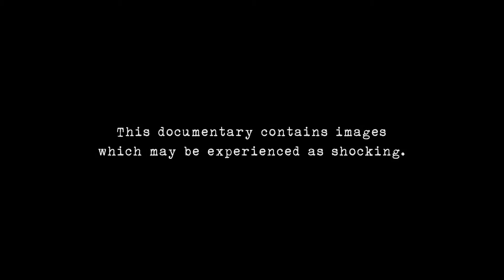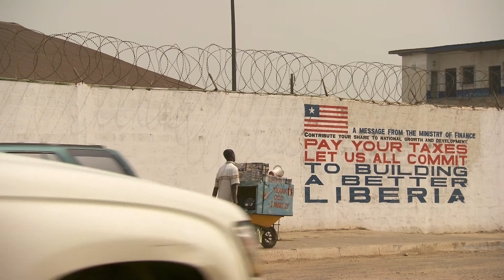acces to justice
documentaire over vrouwelijke advocaten die opkomen voor vrouwenrechten in Liberia